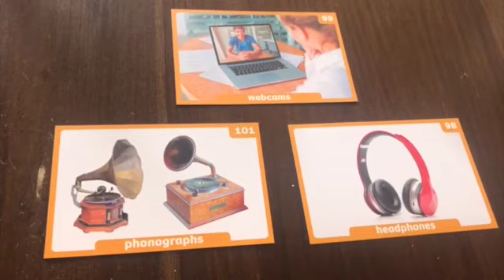Vocabulary 1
Video sobre: Vocabulary 1